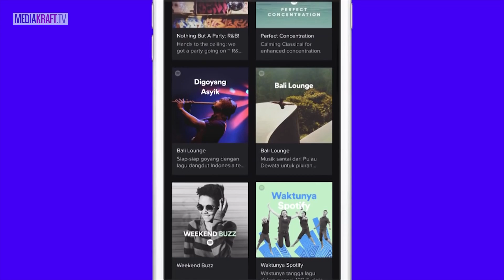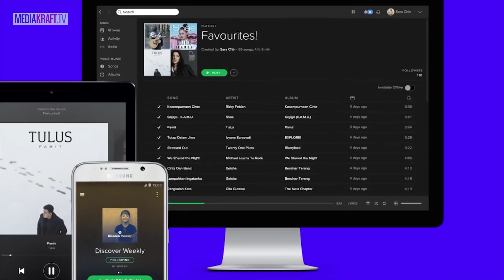Czy SPOTIFY zna twój gust muzyczny? - UPDATE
Discover Weekly to niby playlista jak każda inna na Spotify, ale jednak nie. Ta jest stworzona specjalnie dla każdego z nas. W każdy poniedziałek Spotify za pomocą swoich algorytmów serwuje nam 30 piosenek, które są wybrane pod nasz osobisty gust muzyczny. Zobaczcie cały odcinek i sprawdźcie jak to wszystko działa!

KONKURS! Do wygrania aż pięć trzymiesięcznych kodów Spotify Premium. Wystarczy zrobić zdjęcie jak słuchacie swojej ulubionej piosenki na Spotify, dodać je na instagram z hasztagiem UPDATEMKSPOTIFY, a my wybierzemy 5 najlepszych. Na Wasze zgłoszenia czekamy do 15 września.

Harmonogram :
Poniedziałek - Wojciech Augustyniak prezentuje UPDATE
Środa - Marek Kamiński prezentuje EUREKA
Piątek - Ryan Socash prezentuje PRZEŻYJ TO